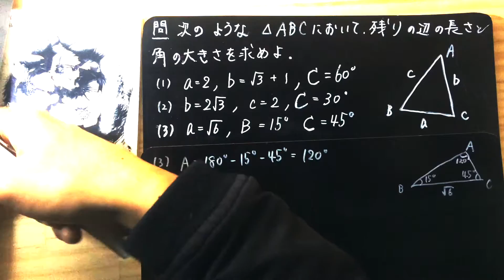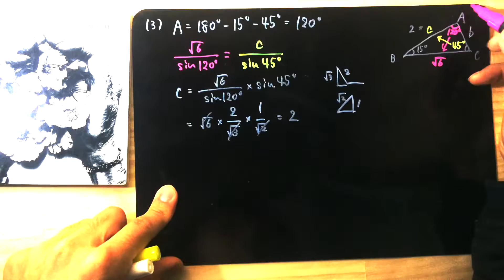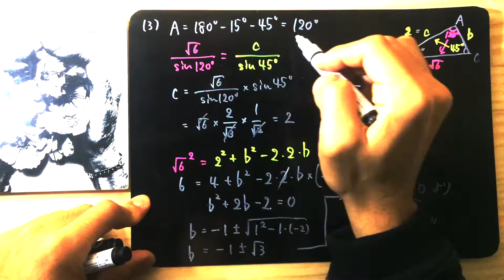三角形を解く③ 〜1辺と2角から〜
‹問題›
 次のような三角形ABCにおいて，残りの辺の長さと角の大きさを求めよ．
 (1) a=2, b+√3+1, C=60°
 (2) b=2√3, c=2, C=30°
 (3) a=√6, B=15°, C=45°

‹はやくち解説とは›
 かったるい説明に嫌気がさしたときに見る動画。正弦定理や余弦定理を用いて三角形を解く問題を、早口×早送りで解説しました。雰囲気を掴んでもらえたらいいと思っています。

 このような自由度の高い問題の解説を聞くとき，特にダメなのは「解き方」に振り回されることです．一見3問それぞれ手順が違うように見えますが，全て一つの考え方に基づいています．何事も「方法」よりもまずは「考え方」の方が大切です．「考え方」さえしっかりしていれば，「方法」は後からついてくるのです．